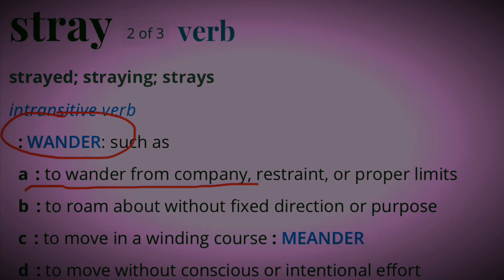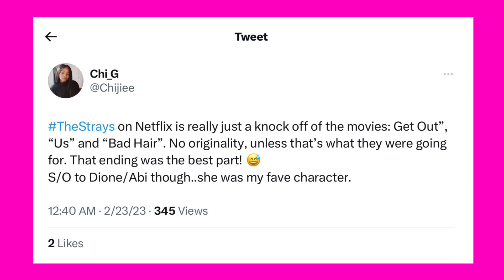Did y’all see thestrays ? 😂💭💭 Thoughts?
Let’s discuss! Don’t be shy…. I’m a new YouTuber…I enjoy making lil videos
Netflix….. The Strays what did y’all think? Will you be watching?